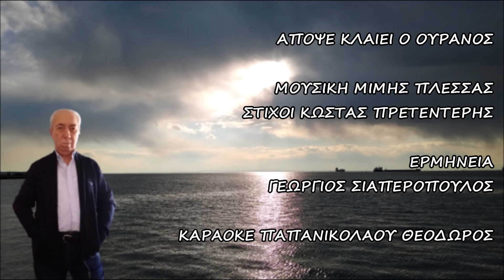ΑΠΟΨΕ ΚΛΑΙΕΙ Ο ΟΥΡΑΝΟΣ - ΣΙΑΠΕΡΟΠΟΥΛΟΣ ΓΕΩΡΓΙΟΣ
ΜΟΥΣΙΚΗ ΜΙΜΗΣ ΠΛΕΣΣΑΣ
ΣΤΙΧΟΙ ΚΩΣΤΑΣ ΠΡΕΤΕΝΤΕΡΗΣ
ΚΑΡΑΟΚΕ ΠΑΠΑΝΙΚΟΛΑΟΥ ΘΕΟΔΩΡΟΣ